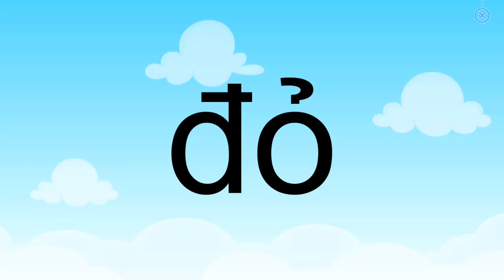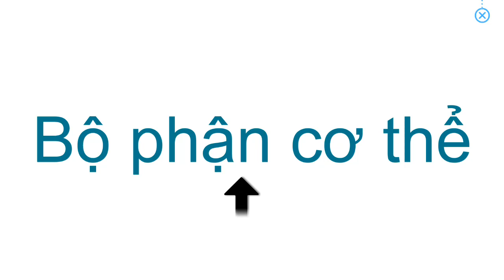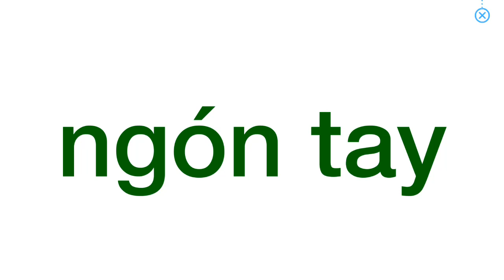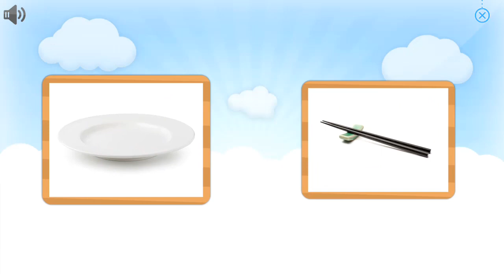Bài 35. Đồ dùng trên bàn ăn và bộ phận cơ thể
Dạy bé các đồ dùng trong gia đình và các bộ phận cơ thể